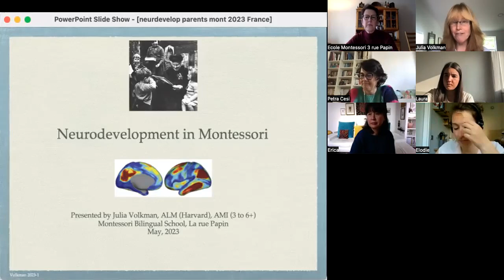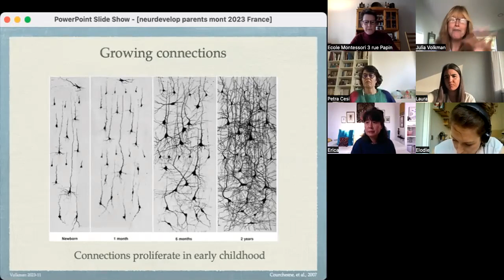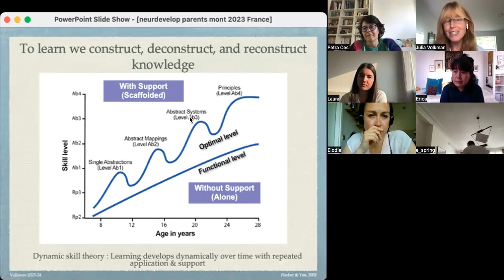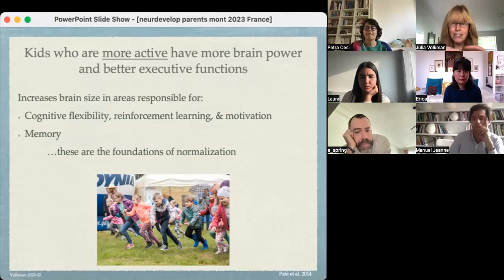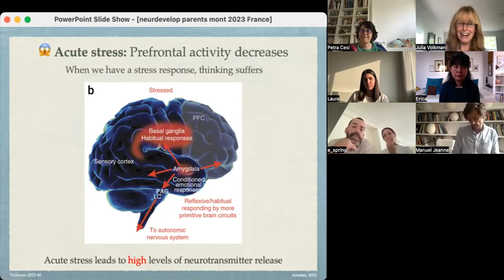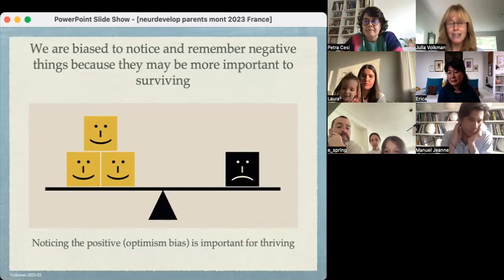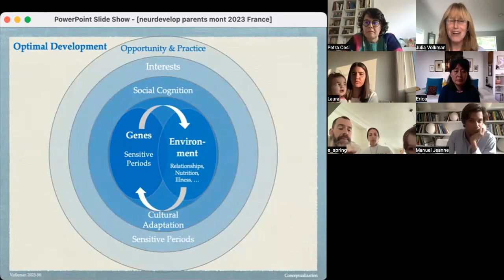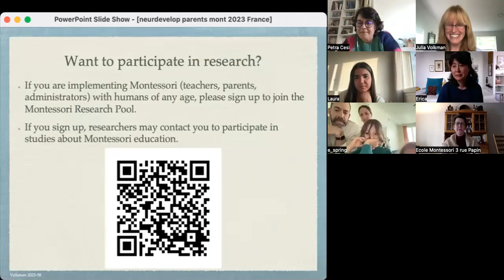Neurodevelopment in Montessori (Paris)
Today Julia had a visit with teachers and parents at the bilingual Montessori School Papin in Paris, France. What a treat! They spoke about key aspects of optimal development and how the work happening in Montessori School Papin is helping to create very strong brain architecture.

Topics include plasticity, dynamic development of skill, refinement of neural connections, stress and learning, mirror neurons, and more. Watch this on your own or share it for a parent night at your school.

We’re your Montessori mentor and we hope this helps.